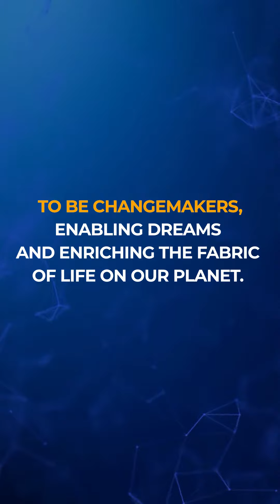Being a Changemaker with Mahesh Amalean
At MAS, we have been Changemakers from the very beginning with an ethos centered around redefining apparel standards and positively impacting the lives of those around us. Know more about what MAS’ Purpose stands for, from our co-founder and Chairman, Mahesh Amalean.